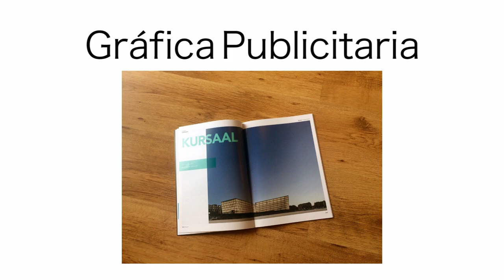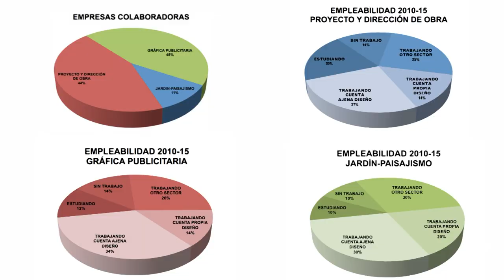Entrevista Kunsthal. 3ª Jornada de Industria Creativa 2015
Este evento reúne a empresas y asociaciones de Navarra, País Vasco e Iparralde para presentar sus ideas, explicar de qué manera innovan, cómo introducen su producto en el panorama de la industria actual y para debatir diferentes temáticas en cuanto a la creatividad e innovación en el ámbito empresarial de Euskal Herria.

Los expositores de esta edición serán: Colectivo Cover, Biharrian, Karraskan, Kekelis, Kunsthal, Luraki, Zocco y Txirrindola.